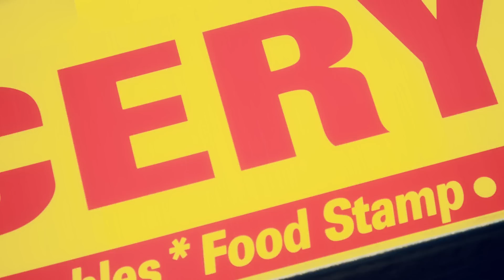Fucc 20's - YG Polo Ft. Pyrex Buggy